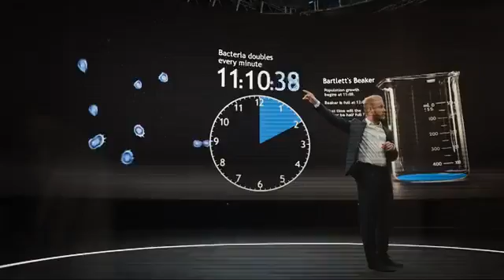Control Population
Control Population before it kills the humanity